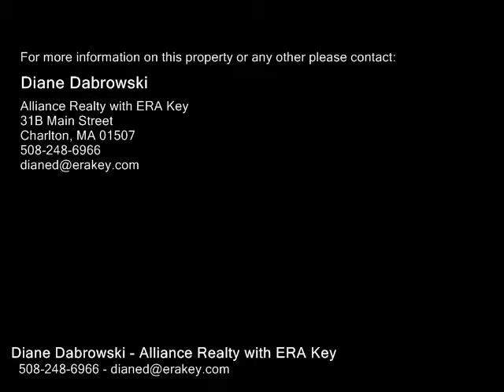28 Leland Dr, Charlton MA 01507 - Single Family Home - Real Estate - For Sale -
28 Leland Dr, Charlton MA 01507  Single Family Home  Real Estate  For Sale   23 BR Saltbox home on deadend street has Waterview and beach rights to South Charlton Reservoir!  Watch the sunrise sparkle off the lake from your private perch on a culdesac.  Fireplaced living room is open to pretty dining area with sliders to private deck.  The room over the garage has many options for use. It could be a very private master bedroom or a quiet place for kids to play video games.  2 car gar has access to finishable basement.  The master bedroom has an open wall like a big window looking down into the dining area.  There are options for enclosing it we can discuss.    There is an easy 3rd br in what Im calling the den on the first floor. .  Ask about the grape arbor!  No closing prior to 103119.  Home is occupied and you must have an appointment. Dog to be removed.

Diane Dabrowski
Alliance Realty with ERA Key